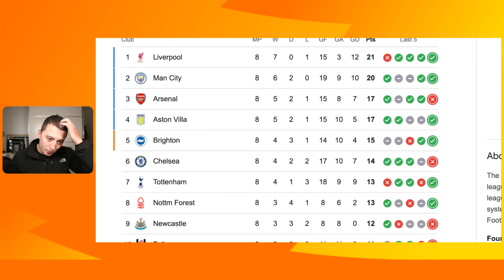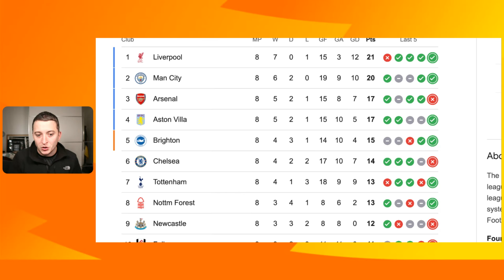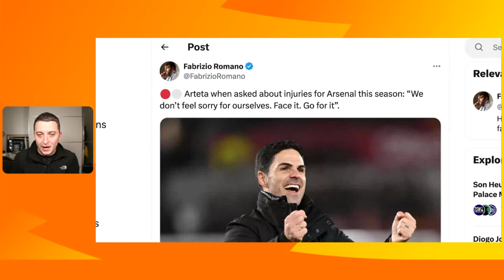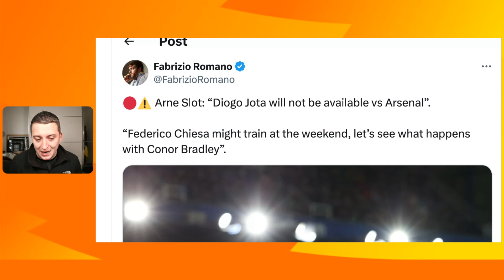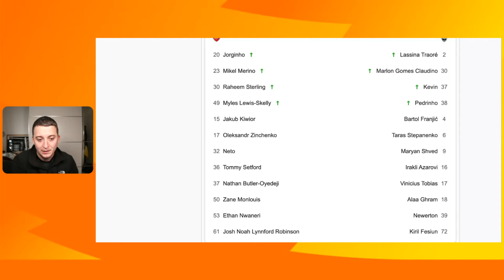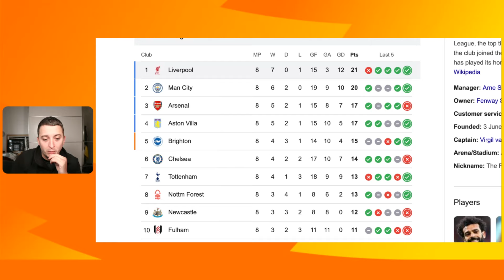Will Saka Play? Arsenal vs Liverpool Preview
Arsenal face Liverpool this weekend in what is a huge game in the Premier League Title race. Will Saka play? Can Arsenal beat Liverpool with this many players out or will Liverpool win and go seven points clear.